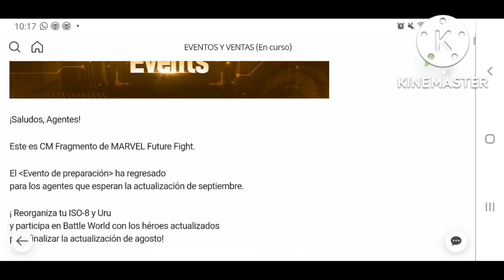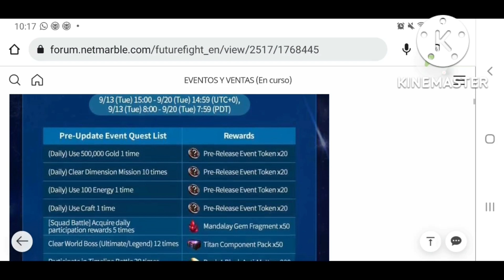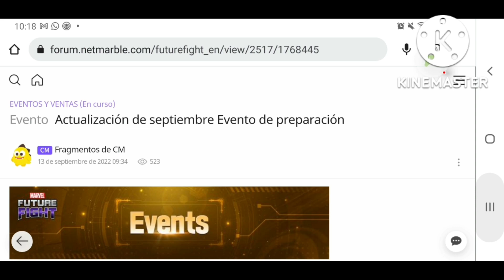Iron man Abx. 77k. ctp Ira. Evento de Septiembre.